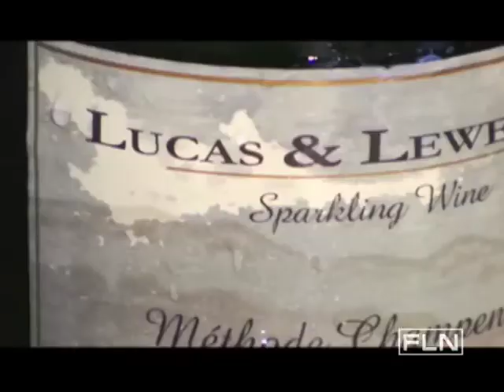Champagne-Fine Living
Chef Jill Davie shares tips on buying champagne and accessories.   This video is part of   Shopping with Chefs show   hosted by Jill Davie . SHOW DESCRIPTION :Shopping With Chefs offers a once-in-a-lifetime opportunity to see what the chefs buy, up close and personal! Now you can cook like a pro and impress your family and friends. From cool colanders to finding fresh food, this show gives you the expert advice that you¿ve always wanted. Because if you shop smarter, you¿ll cook better. It¿s one more great addition to FINE LIVING TV Network¿s Smart Shopping Weekends!